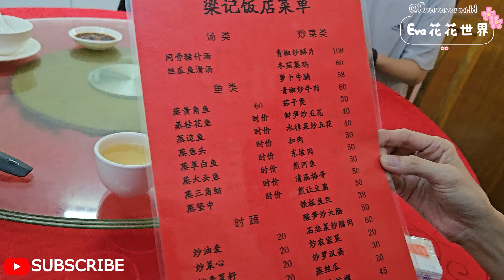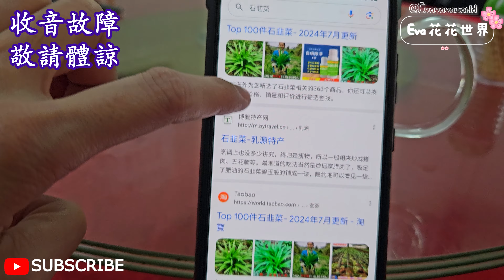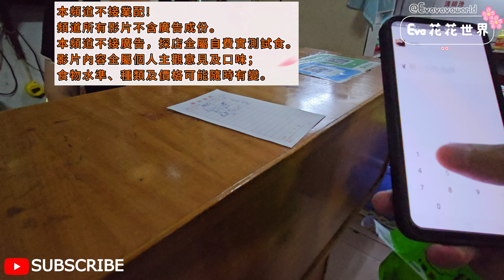梁記飯店🥰青椒炒牛肉¥60🥰鮮筍炒五花¥40😍炸河魚¥50😋番茄炒蛋¥20👍🏻鄉下菜😋食材原味道🥰廣東省韶關市乳源瑤族自治縣環城西路供電局旁🌟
本頻道不接業配🙏🏻🙏🏻🙏🏻
頻道所有影片不含廣告成份。⚠️⚠️⚠️
本頻道不接廣告，探店全屬自費實測試食。😃😃😃
影片內容全屬個人主觀意見及口味；食物水準、種類及價格可能隨時有變。🙏🏻🙏🏻🙏🏻